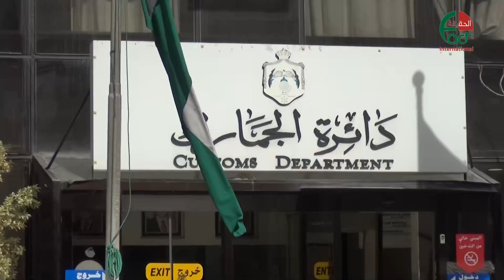الاردن مؤتمر صحفي لمدير عام الجمارك الحقيقة الدولية